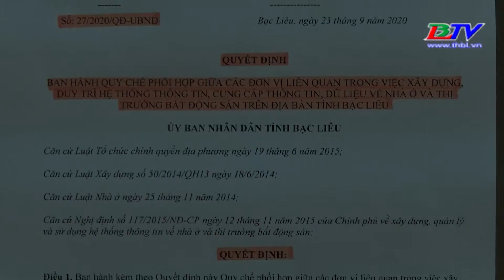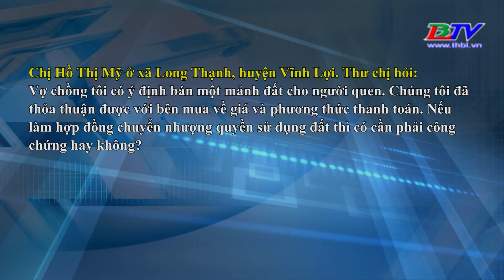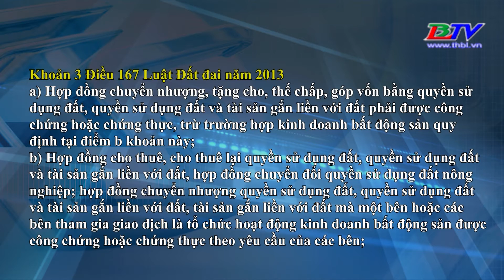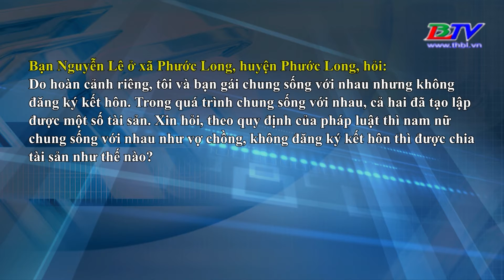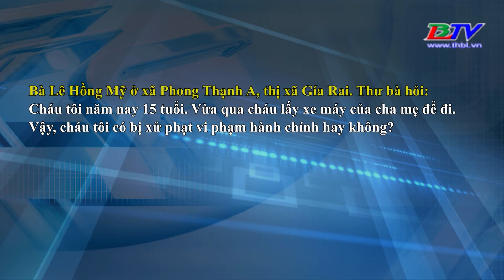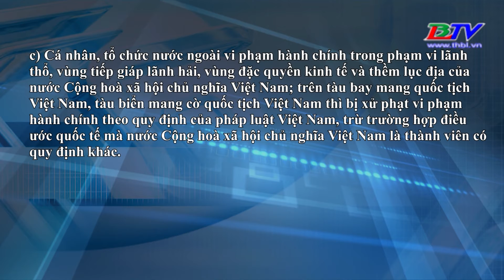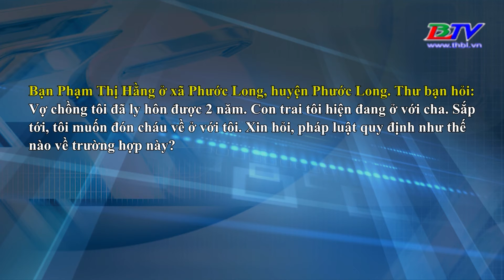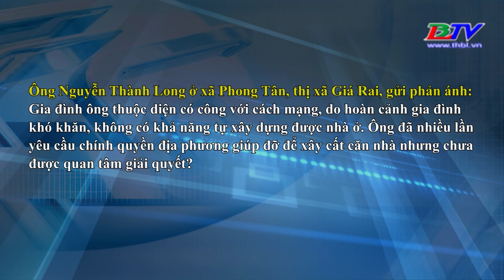Pháp luật và Đời sống - 05/12/2020